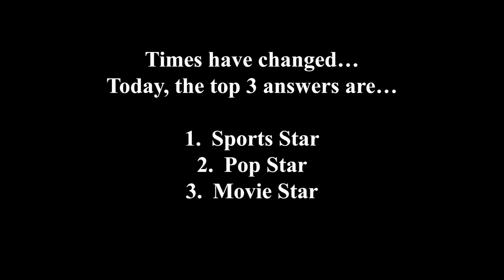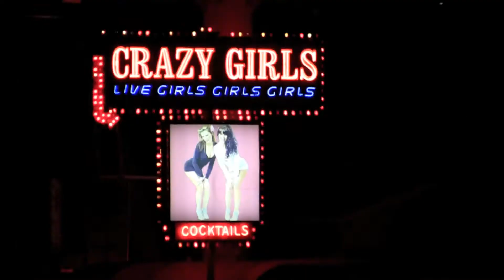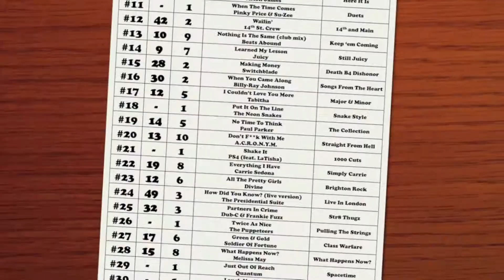Ingenieus - "GIRLONTV" Official Music Video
The official music video for the title track of our album, "GIRLONTV".

The album is available for download at itunes...

...and check out more videos, music, photos, band biographies and cool merchandise on our

Music and Video copyright: Serenity Productions, inc. ©